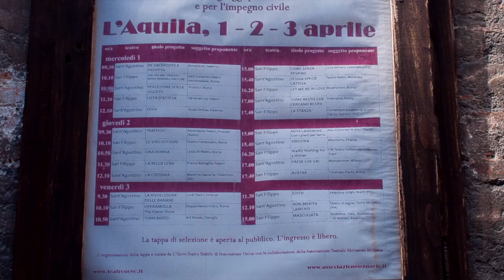[teaser] Questa è l'Aquila: voci a tre anni dal terremoto (un progetto Anpas/Shoot4Change)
Questa è L'Aquila" è una raccolta di storie di chi sta vivendo una città distrutta dal terremoto del 6 aprile 2009. Sono passati tre anni dal terremoto del 6 aprile che ha distrutto L'Aquila. I riflettori si sono spenti sulla città, ma gli aquilani ci sono ancora. Come vivono oggi? Come cambia la vita quotidiana di una città rimasta ferma a tre anni fa? Il documentario online da venerdì 6 aprile 2012. Crediti
"Questa è L'Aquila", di Andrea Cardoni e Andrea Ranalli con Rosamaria Sbiroli. Con le foto di Antonio Amendola, Alessandro Barteletti, Francesca Conforti, Alessandra Fratoni, Paolo Quadrini.
Con l'amichevole partecipazione di Moni Ovadia.